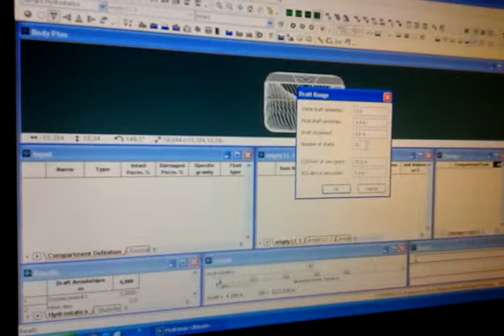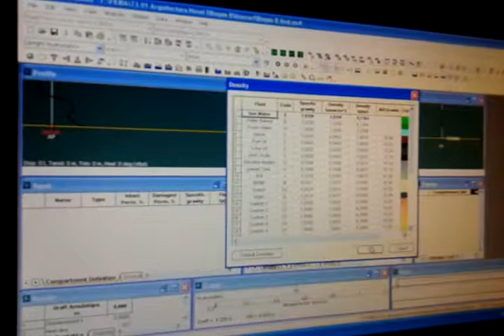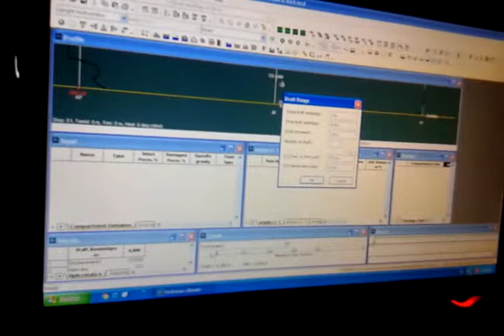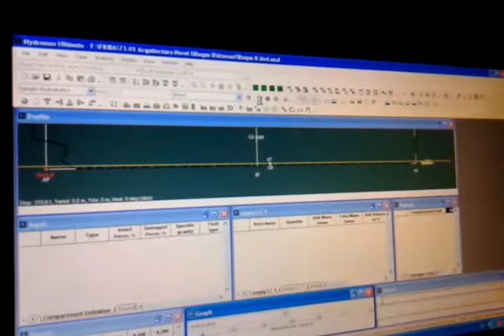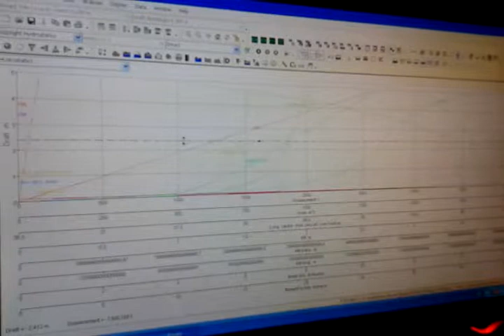Atributos de Carena - hydromax pro.